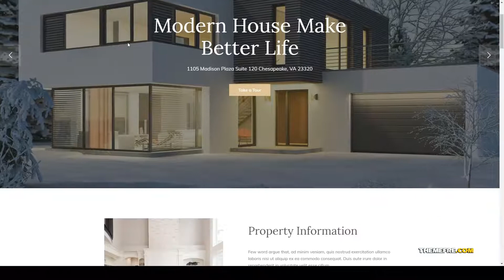Yui - Single Property WordPress Theme 15 clean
Layout Responsive

 Tags agent, business, clean, corporate, flat, listing, modern, page builder, real estate, realtor, realty, rental, single property, tour, video tour